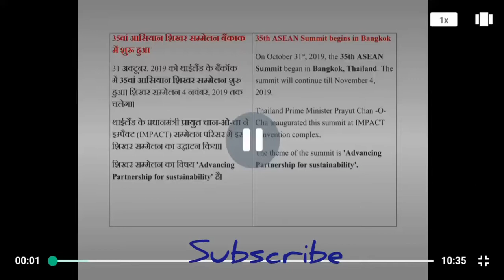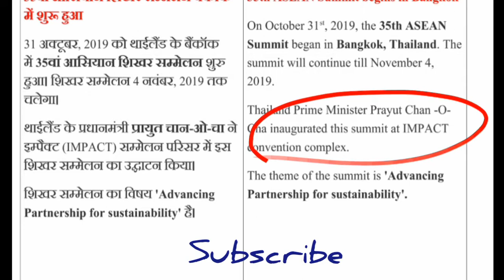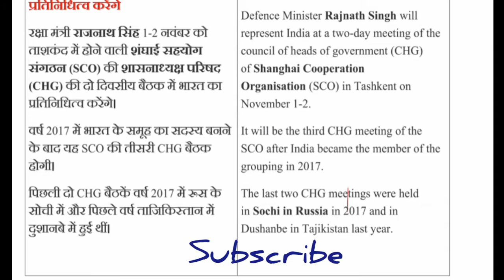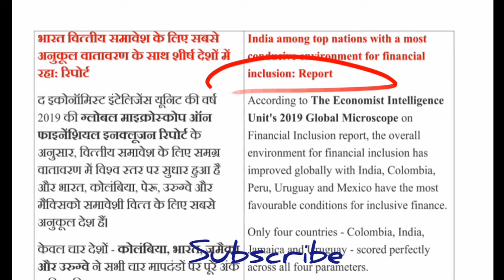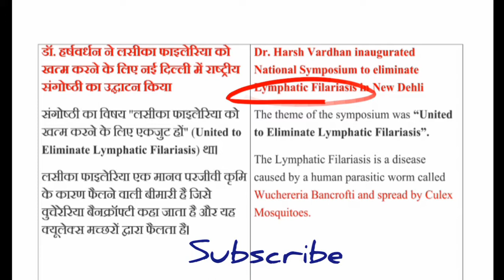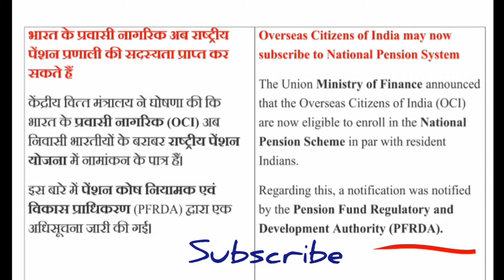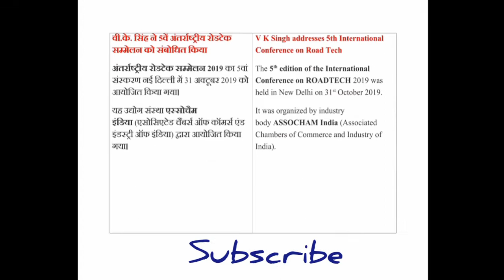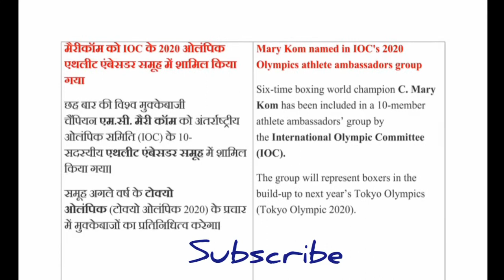2 November 2019 Current Affair | Daily Gk Update | for SSC, Banking, CLAT, IBPS, UPSC, MPSC, RPSC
Current Affairs analys weekly review
2 November 2019 for SSC, Banking, CLAT, IBPS, UPSC, MPSC, RPSC, BPSC, UPPSC, States pcs

Referrals Code For Plus Course-PRIYANKAGUPTA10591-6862